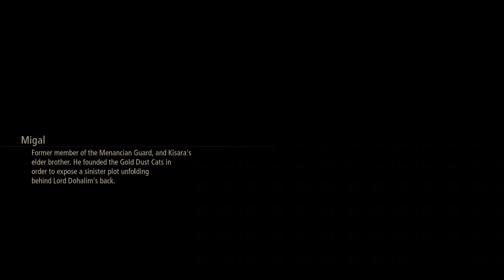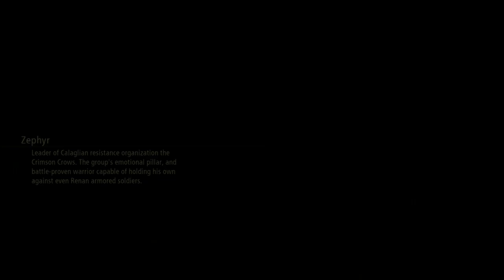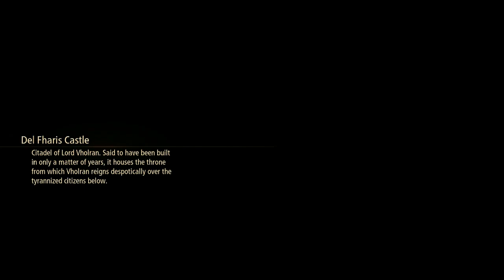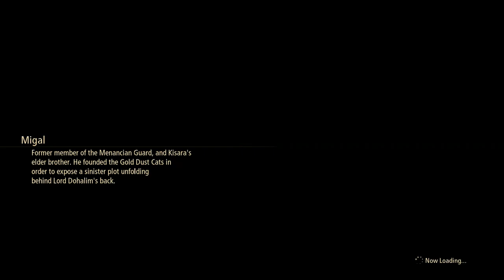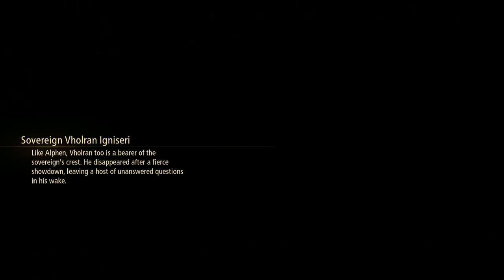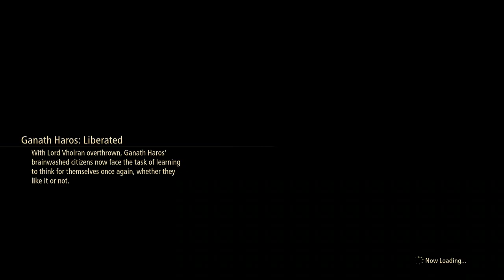Tales of Arise (PS4) (FULL GAMEPLAY) // Part 19 // Lenegis